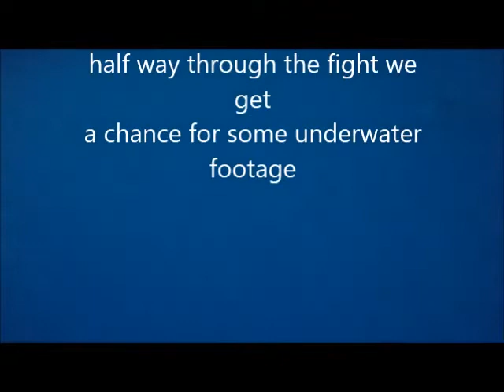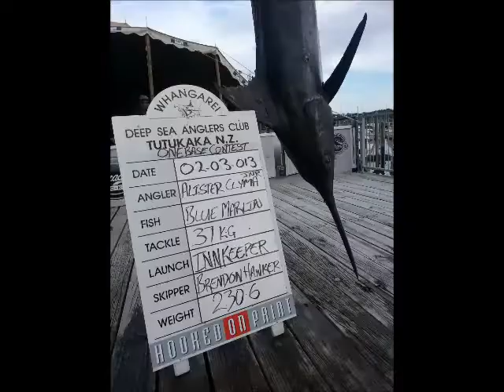Blue marlin footage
This is my first Blue marlin it weighed in at a massive 508.3 pounds 230.6 kg I am 16 still a junior angler and had the best experience of my life it was a 3 hour fight (standup)!  this is a pending junior angler club record at WDSAC.

All filmed on a ContourROAM HD